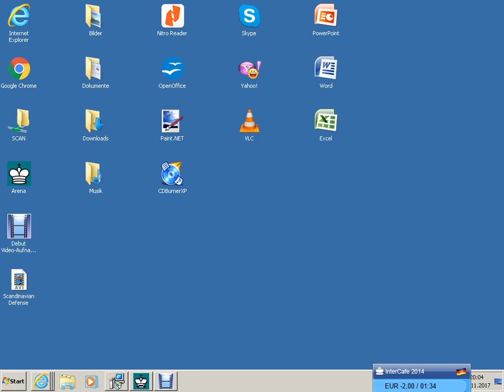Sacrificing Your Knight Gainst Modern Defense